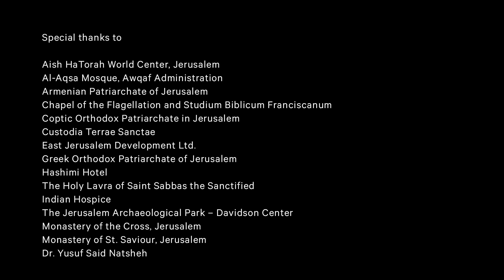Voices of Jerusalem: A Textile Merchant in the Old City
Bilal Abu Khalaf is a textile merchant in the Old City.

Produced in association with "Jerusalem 1000–1400: Every People Under Heaven," on view at The Metropolitan Museum of Art from September 26, 2016, through January 8, 2017.

Production Credits

Producer and Director: Christopher Noey

Director of Photography: Alex Rappoport

Producer: Kate Farrell

Editor: Sarah Cowan

Production Coordinator: Ruthy Lustig-Dassa, A2 Productions Ltd.

Gaffer: Ya’ir Dahan

Sound Recording: Itamar Goldman

Sound Editing: David Raymond

Production Assistants: Kaelan Burkett, Munir Ibrahim, Imad Khuri, Lisa Rifkind

Transcription: Denise Rohlfs

Scholarly Advisors: Barbara Drake Boehm, Melanie Holcomb

Special thanks to:

Aish HaTorah World Center, Jerusalem
Al-Aqsa Mosque, Awqaf Administration
Armenian Patriarchate of Jerusalem
Chapel of the Flagellation and Studium Biblicum Franciscanum
Coptic Orthodox Patriarchate in Jerusalem
Custodia Terrae Sanctae
East Jerusalem Development Ltd.
Greek Orthodox Patriarchate of Jerusalem
Hashimi Hotel
The Holy Lavra of Saint Sabbas the Sanctified
Indian Hospice
The Jerusalem Archaeological Park - Davidson Center
Monastery of the Cross, Jerusalem
Monastery of St. Saviour, Jerusalem
Dr. Yusuf Said Natsheh